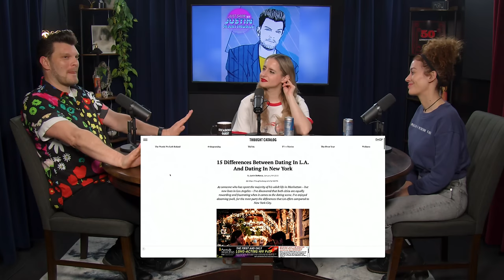Garden of Time w/ Guys We F****d | JUST SAYIN' with Justin Martindale - Episode 105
This week, Justin welcomes Corinne Fisher and Krystyna Hutchinson from the Guys We F d podcast to discuss the difference between dating in New York and LA. The Met Gala theme has been revealed and a link to Anna Wintour is revealed, Sharon Stone is having a tough time being famous, Britney is still dating her maintenance man, Larsa Pippen and Marcus Jordan breakup, wild flight situations and much more

Stop wasting money on things you don’t use. Cancel your unwanted subscriptions by going to RocketMoney.com/SAYIN

Try something new this year with Firstleaf. Go to TryFirstleaf.com/SAYIN to sign up and you’ll get your first SIX hand-curated bottles for just $44.95.

00:00:00 Welcome Guys We F**ed!
00:04:50 Dating in LA vs NYC
00:15:34 Justin's Nightmare Ex Story
00:20:11 Garden of Time
00:27:17 Sharon Stone "It's Expensive to be Famous"
00:30:55 Britney Spears still dating handyman
00:36:59 Larsa Pippen and Marcus Jordan
00:46:23 Gen Z men are traditional daters
00:50:42 Hot Ones host Sean Evans breaks up with adult film star
00:54:54 Drake's Leaked Video
01:06:38 Stinking up the plane!
01:14:03 Thank you!